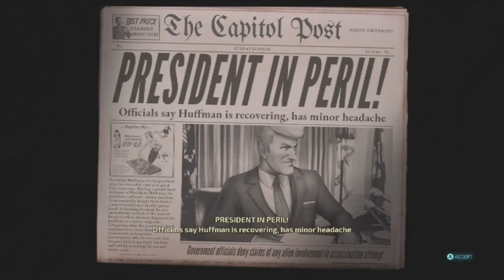Destroy all humans Mission 20 The lone gunman No upgrades run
Xbox one Destroy all humans remake mission 20, Choosing to do this games missions without a single upgrade can it be done?